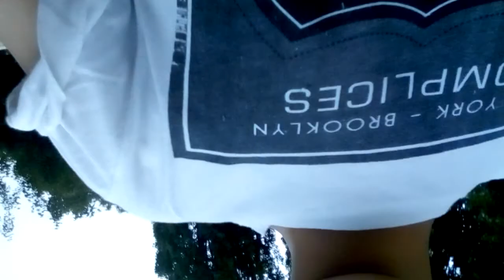François le june #5 toujours la canicule dans le sud-est